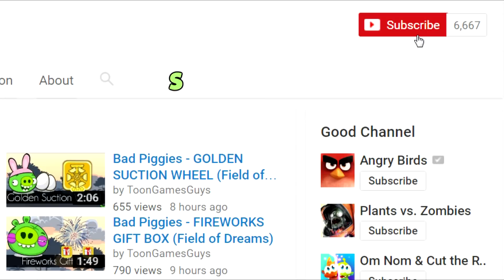Bad Piggies - BAD SPONGEBOB (Mini Bad Piggies Game) - Part 2